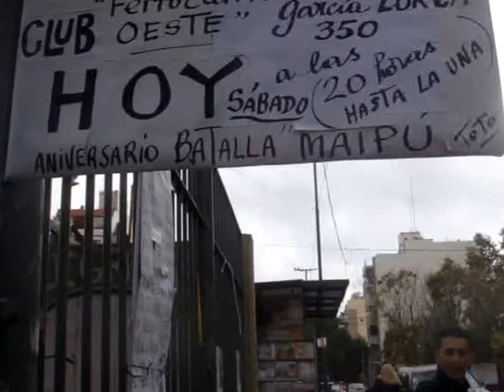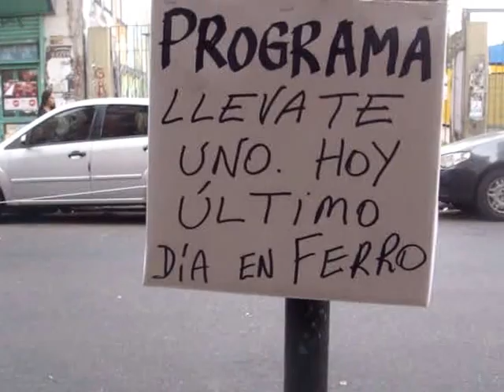filosofia tango 004